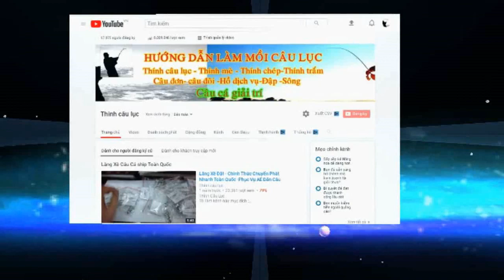Full Câu Lăng Xê Giật Cá Tụt Quần Ah Qên Tụt Aó